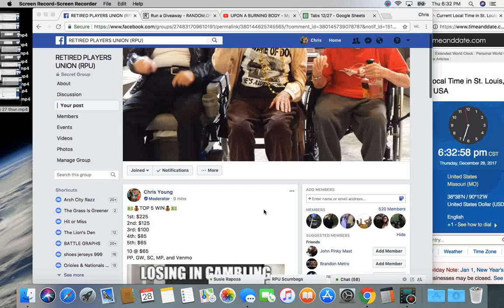top 5 28 thur